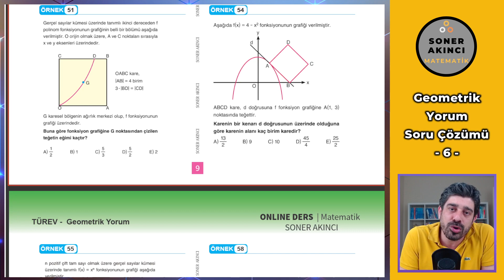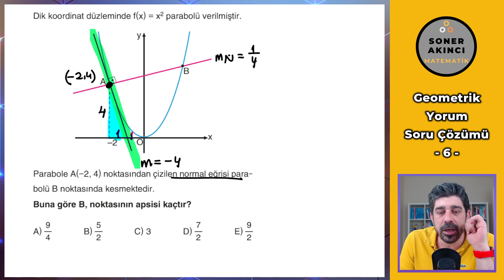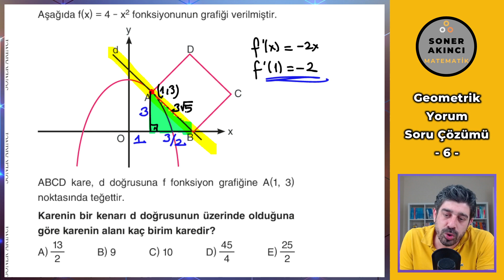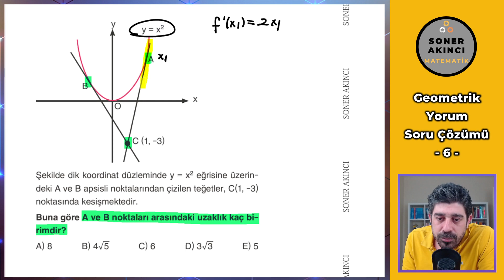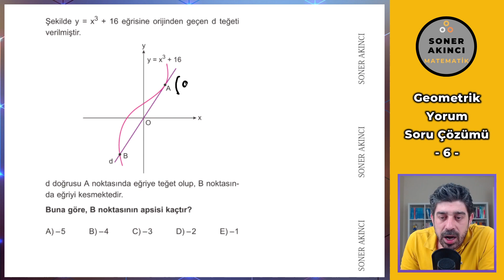TÜREV - GEOMETRİK YORUM | SORU ÇÖZÜM DERS 6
Toplam 6 Derslik Türevin Geometrik Yorumu ile İlgili Soru Çözüm Serisi

AYT nin önemli konularının her birinden Soru Çözüm Dersleri yaparak 2022 Tayfa ya destek olmaya devam edeceğim...
Yüklenecek Soru Çözüm Konuları :

Trigonometri
Logaritma
Limit
Türev
İntegral